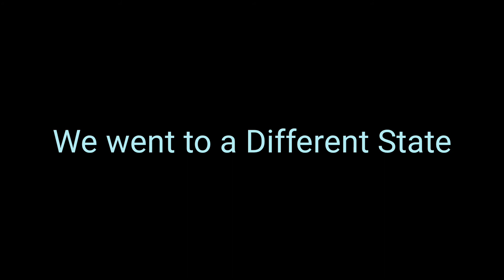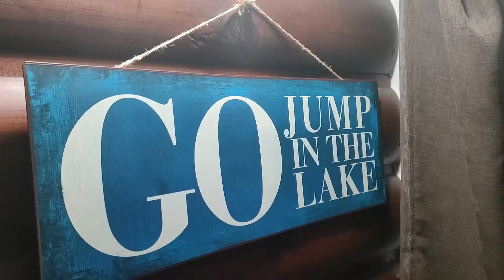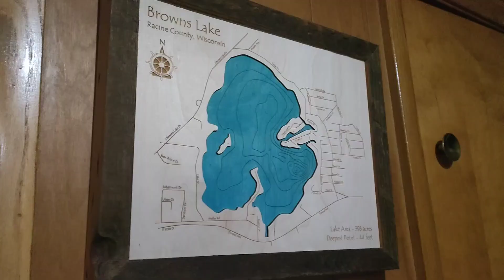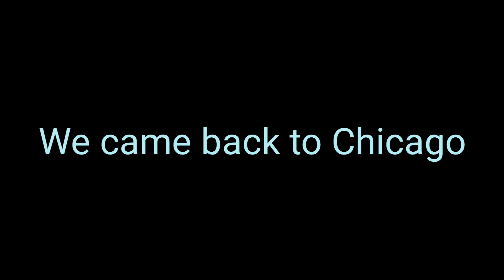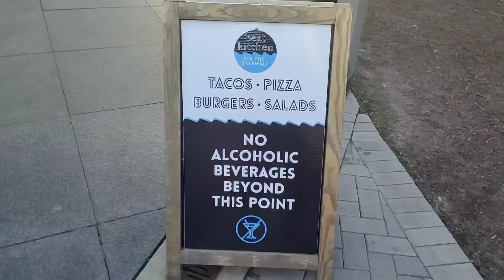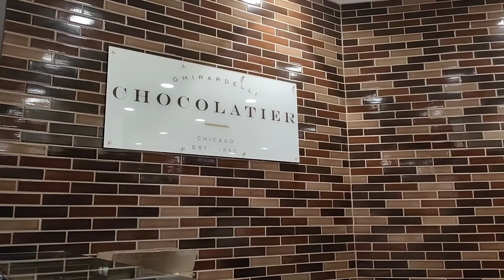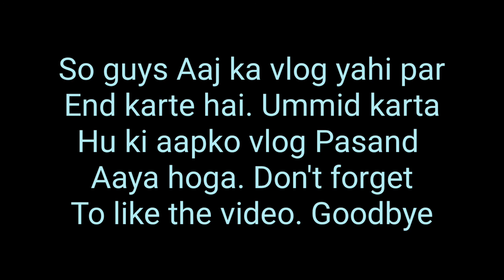Staying in a Villa, Visiting Buckingham Fountain, Biggest Starbucks and more!! Chicago Vlog #4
Latest Videos to Watch  (2021)

About : Arnie Tech is a channel that uploads , Reviews, Unboxing , Tech Tips and Tutorials in Hindi.

My Gear
Mobile - Realme 7 (Mist White, 64 GB)
Monitor -Samsung 68.6 cm Curved Full HD LED Backlit VA Panel Monitor (LC27F591FDWXXL)
Camera - Canon EOS 3000D DSLR Camera Single Kit with 18-55 lens (16 GB Memory Card & Carry Case)
Earphones - OPPO Enco W51 with Active Noise Cancellation Bluetooth Headset